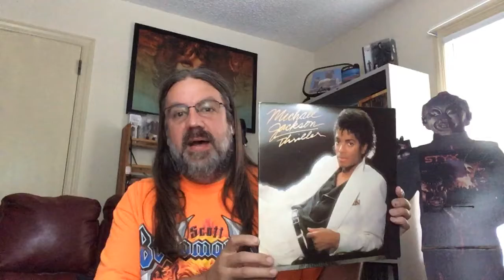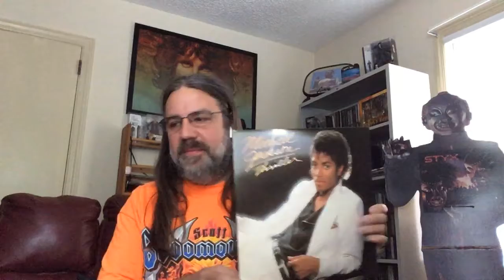Zonkman: 100 subscribers contest entry for Brian’s Vinyl Records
brian’svinylrecords Zonkman: showing some records from the younger years.